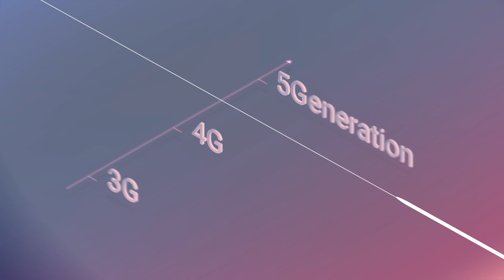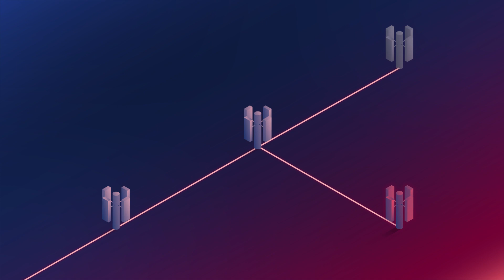5G in 3 Minuten erklärt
5G ist der Nachfolger des Mobilfunkstandards 4G und ermöglicht nicht nur deutlich schnelleres Internet, sondern ist die Basis für Technologien wie das autonome Fahren oder Augmented Reality. In diesem Erklärvideo nehmen wir 5G unter die Lupe.

youknow ist einer der führenden Anbieter von Erklärvideos und E-Learning-Lösungen im deutschsprachigen Raum. und

Voraussetzung ist, dass du uns namentlich nennst (youknow) und auf unsere Website verlinkst

Was haben diese Situationen gemeinsam? – 5G hätte helfen können. 5G ist der Nachfolger von 4G, also die fünfte Generation des Mobilfunkstandards. Und was ist besser daran?

5G ist zum einen hundertmal schneller. Das heißt Unmengen an Daten werden fast in Echtzeit transportiert. Zum anderen können mit 5G viel mehr Geräte gleichzeitig mit einer Funkzelle verbunden sein.

Aber wozu das Ganze?
5G ist für viele Zukunftstechnologien wie das autonome Fahren wichtig. Denn: Verzögerungen bei der Datenübertragung hätten verheerende Folgen. 5G ermöglicht es, dass autonomes Fahren flüssig und sicher läuft. Genau so ist für Augmented Reality und Telemedizin die Highspeed-Übertragung entscheidend. Große Bild- und Videodateien laden schneller, wodurch zum Beispiel Wartungsarbeiten präzise ablaufen können und Ärzte notfalls problemlos aus der Ferne agieren können. Die höhere Anzahl an Geräten, die durch 5G verbunden sein können, kommt etwa Produktionsanlagen zugute, in denen viele Geräte gleichzeitig kabellos miteinander kommunizieren. Das – läuft dank 5G reibungslos.

Und was braucht es, damit 5G funktioniert? Alle Funkmasten müssen am Glasfaserkabelnetz angeschlossen sein. Und es braucht neue Masten. 5G basiert zwar auf den bestehenden Technologien von 4G, aber um die höheren Geschwindigkeiten und Kapazitäten leisten zu können, nutzt es außerdem höhere Frequenzen. Gerade die zusätzlichen Masten rufen Bedenken hervor. Mehr Masten bedeuten mehr Strahlung, die uns umgibt. Bislang konnten Wissenschaftler aber keine gesundheitsschädigende Wirkung nachweisen.

Eines steht jedoch fest: Viele Zukunftstechnologien sind nur denkbar, wenn die Basis dafür geschaffen ist – und die heißt 5G.